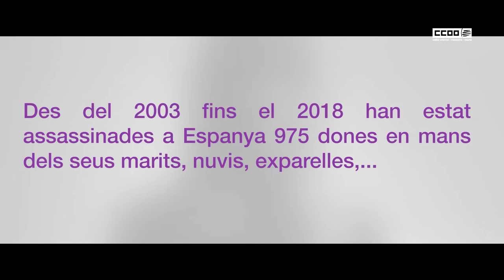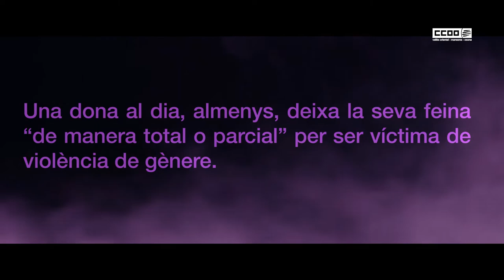"No és amor, és control" - 25 de novembre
Vídeo elaborat per les companyes de CCOO Indústria del Vallès Oriental, Maresme i Osona, amb la col·laboració de la Unió Intercomarcal CCOO VORMAROS, amb motiu del 25 de Novembre, Dia Internacional per a l'Eliminiació de la Violència vers les Dones i les Criatures.